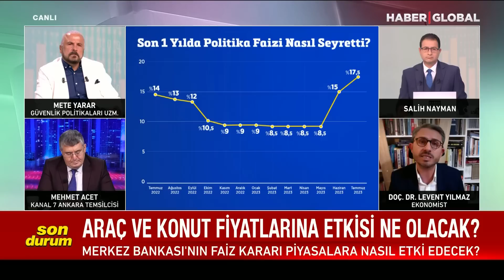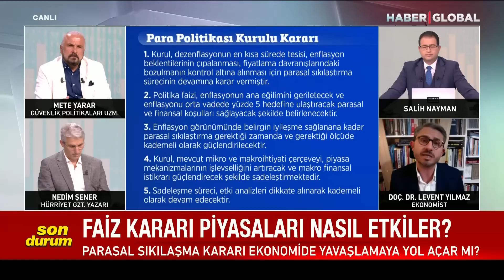Uzman İsim Faiz Kararının Ardından Doların Kaç TL Olacağını Açıkladı: Ve Ardından Enflasyon Düşecek